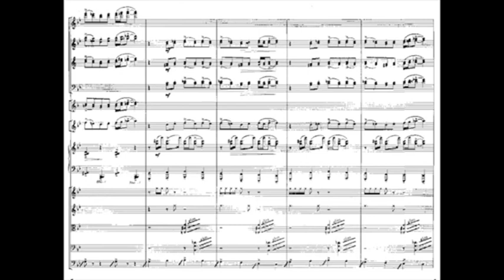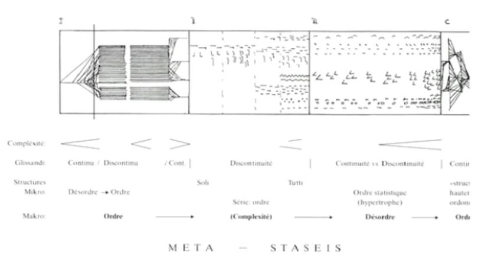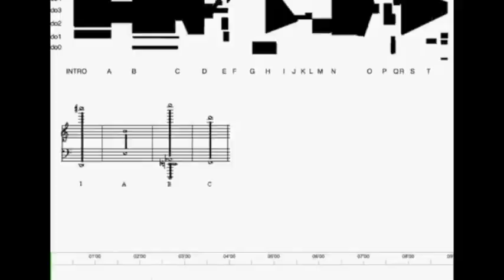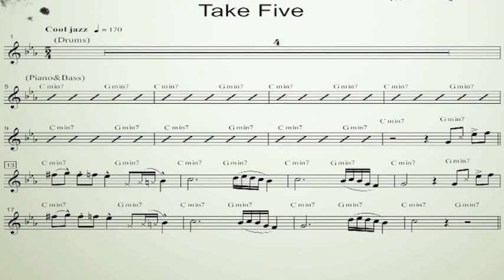Mark Alburger - 20th-Century Music III (2f. Piazzolla to Berio)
Mark Alburger's 20th-Century Music III (2f. Piazzolla to Berio) - Astor Piazzolla, Nelson Riddle, Elmer Bernstein, Neal Hefti, Iannis Xenakis, Gyorgy Ligeti, Paul Desmond, Maurice Jarre, Henry Mancini, Leonard Rosenman, Luciano Berio (Remote Lecture during Diablo Valley College Coronavirus Closure, April 15, 2020)